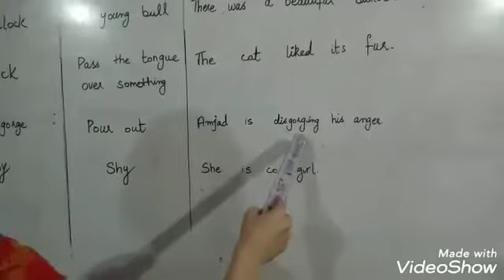Grade 6 Eng A (lec#4, step:4) 184